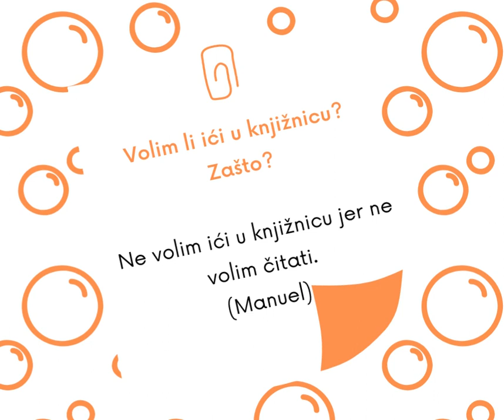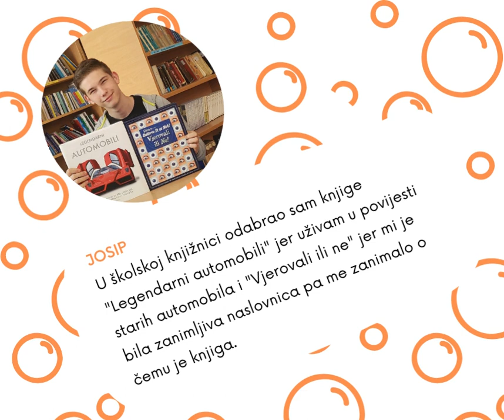Meet me at the Library, Erasmus+, C.A.L.L.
2nd-grade students (assistant carpenter and assistant tailor) visited the school library at the School of Industry and Craft in their Croatian language and literature class.